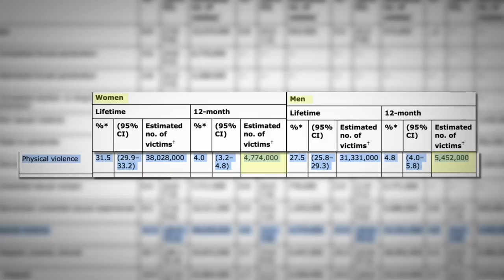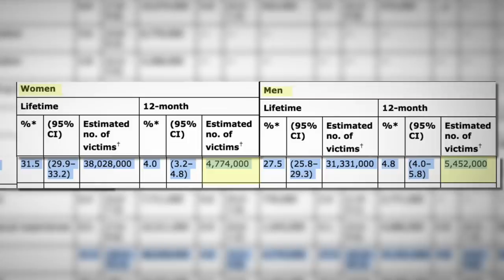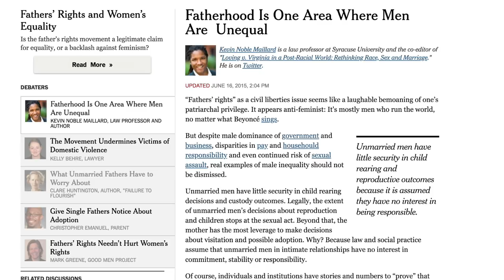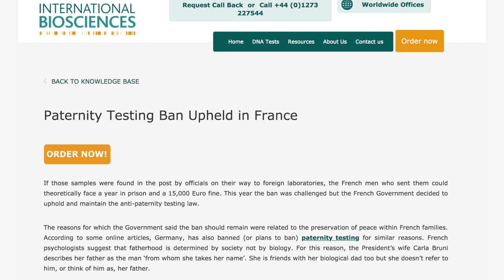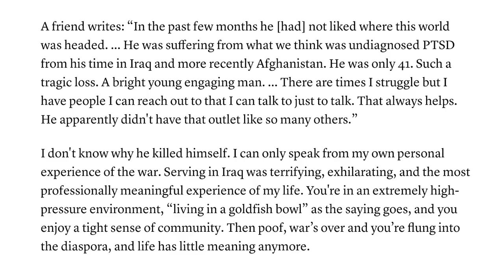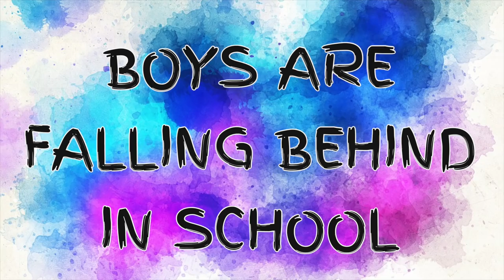FEMINIST WATCHES "THE RED PILL" (MEN'S RIGHTS) MOVIE!!! 💊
I FINALLY caved and watched the RED PILL movie about the Men's Rights Activist Movement!!  Yuppppp  "men's rights movement!"  As a life-long FEMINIST and Women Empower-er this movie shook my worldview!!  EVERYONE will be shocked my final conclusion!!

💋MY OTHER FEMINISM VIDEOS!! 💋

💊WATCH THE RED PILL DOCUMENTARY!! 💊

AMAZON PRIME: